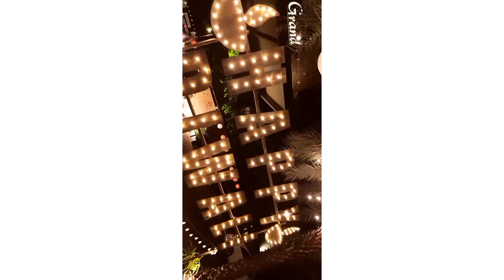Happy Diwali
They add so much light and happiness in my life ❣️spreadlove